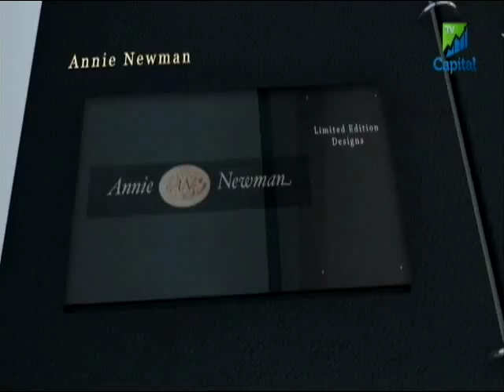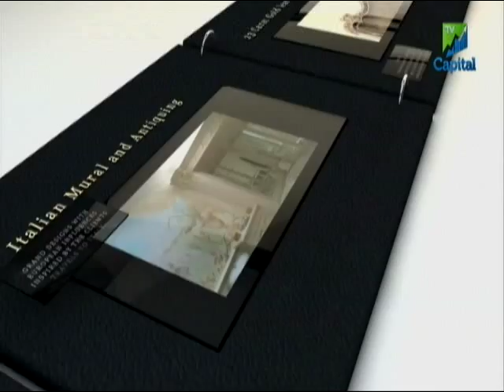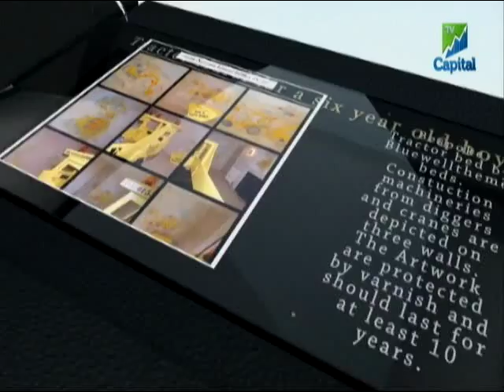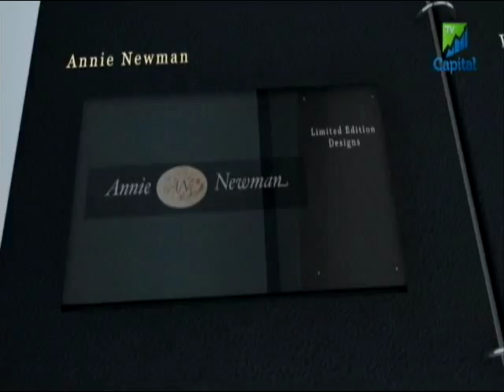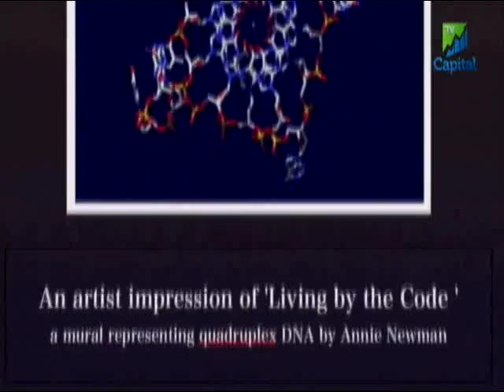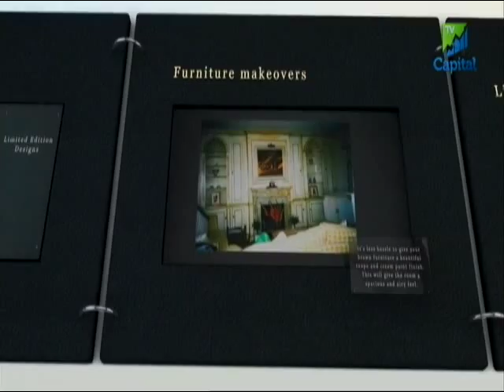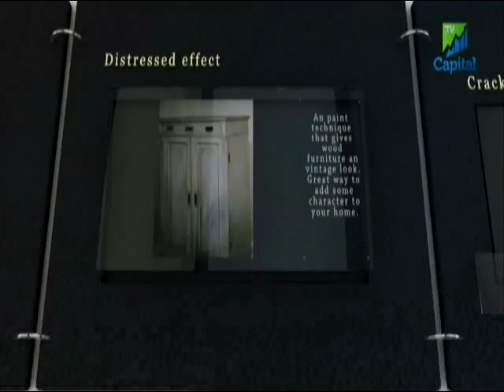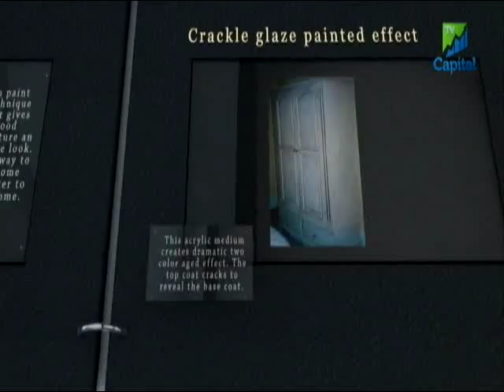The Star article & Capital TV interview to Annie Newman